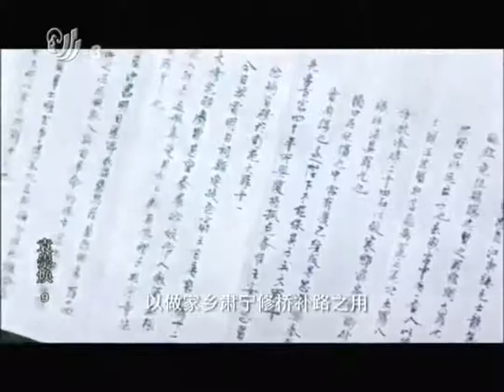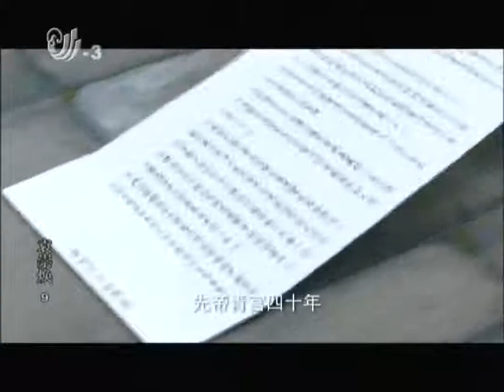袁崇煥9(邵兵版)